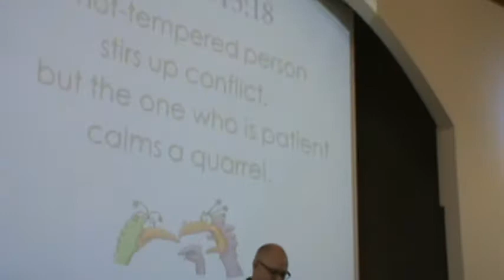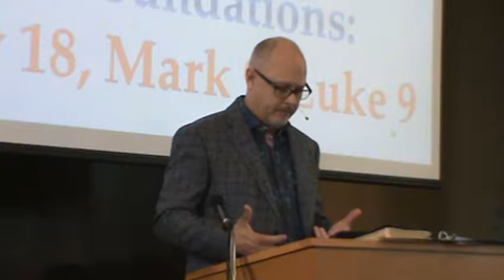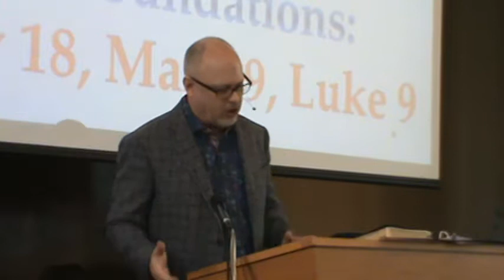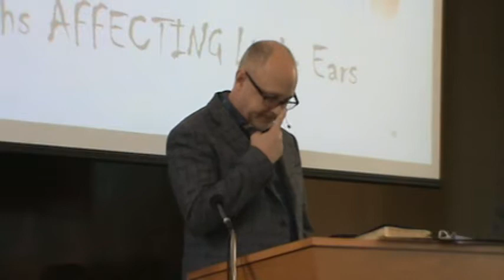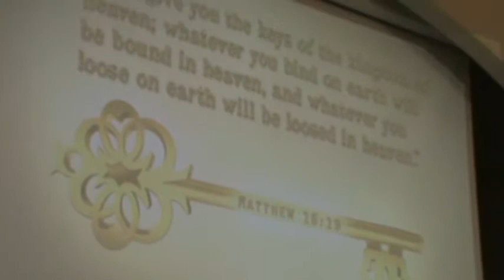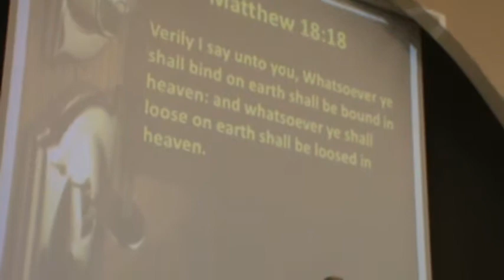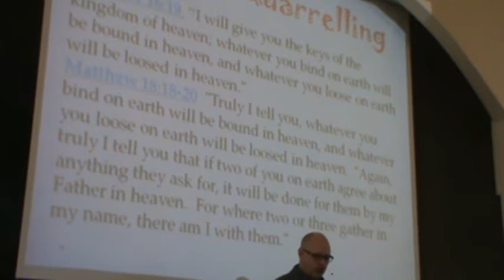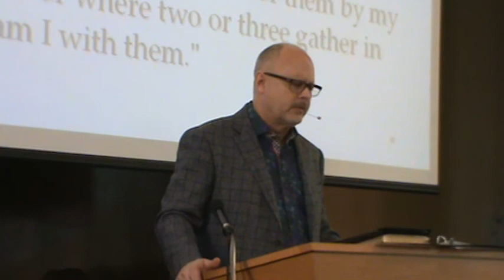Growing Down, Rev. Doug Rowley (The Gathering Place, Ridgetown, ON)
Love Ran Red Sermon Series
Scripture: Matthew 18:1-19; Mark 9:33b-10:1; Luke 9:46-50